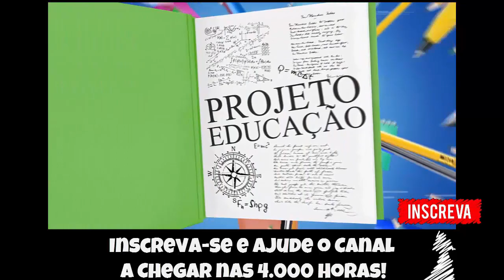🔵 10 Comentário VoltaCD e Jogamos uma - Cyber Hunter TOP10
Fala Pessoal, mais um vídeo especial para vocês, dessa vez com a proposta de VoltaCD, 10 comentários (de contas diferentes) e jogaremos umas partidinhas de Creative Destruction (Já tô com Raiva!) presença Confirmada Fernando e Arthur, temos 3 vagas alguém se Habilita?!

▬▬▬▬▬▬▬▬▬▬▬ஜ۩۞۩ஜ▬▬▬▬▬▬▬▬▬▬▬▬▬
▬▬▬▬▬▬▬▬▬▬▬ஜ۩۞۩ஜ▬▬▬▬▬▬▬▬▬▬▬▬▬
Face: retrogamesbr3
▬▬▬▬▬▬▬▬▬▬▬ஜ۩۞۩ஜ▬▬▬▬▬▬▬▬▬▬▬▬▬

▬▬▬▬▬▬▬▬▬▬▬ஜ۩۞۩ஜ▬▬▬▬▬▬▬▬▬▬▬▬▬
DEMAIS PARCEIROS NOS COMENTÁRIOS!